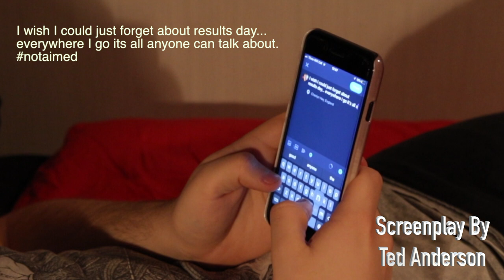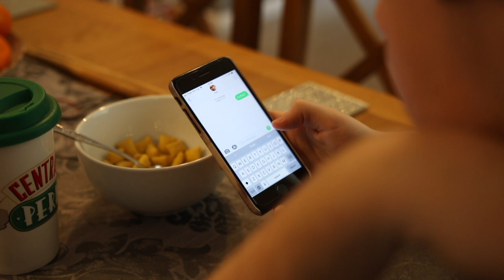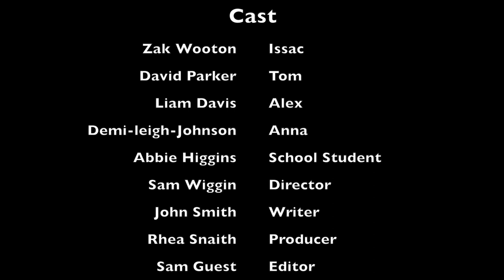Plain Sailing GWHS